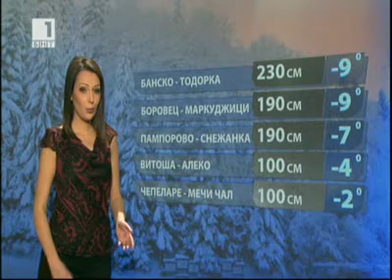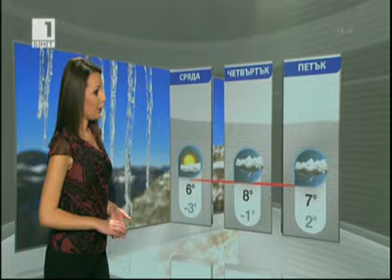BNT Weather forecast Bulgaria - 18.02.2013 (20:50h)